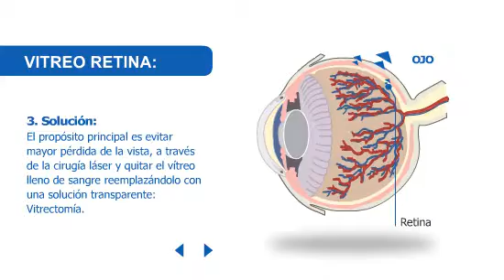Vítreo retina | Clínica Baviera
Definición: Daño de los vasos sanguíneos oculares a consecuencia de la diabetes, lo que produce hemorragias que dificultan el paso de la luz.

Sintoma: Riesgo a largo plazo de perder la vista

Solución: El propósito principal es evitar la mayor pérdida de la vista, a través de la cirugía láser y quitar el vitreo lleno de sangre reemplazándolo con una solución transparente. Vitrectomía.